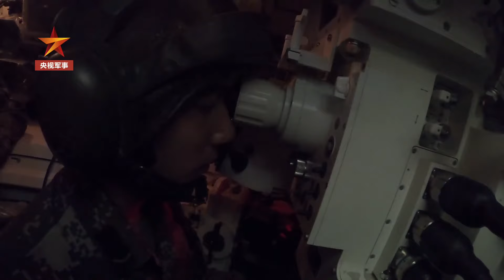炮弹上膛 乘风破浪！实拍解放军05式两栖装甲突击车向目标海域发起冲击！20210925 | 军迷天下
本期节目主要内容：近日，陆军第73集团军某两栖重型合成旅所属装甲分队的十余名新战士，迎来自己军旅生涯中第一场海上实弹射击考核。他们驾驶05式两栖装甲突击车，向目标海域发起冲击。炮弹上膛、搜索目标、车辆减速射击，目标被精准摧毁！